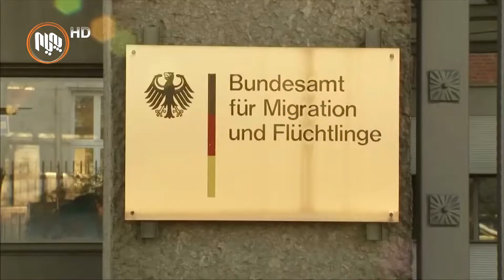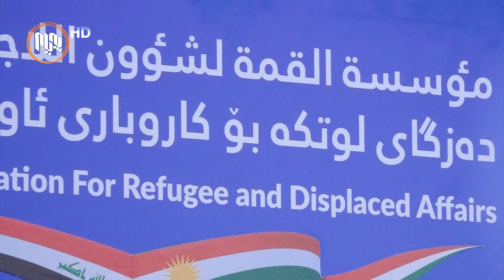ده‌زگای لوتكه‌: لەمساڵدا 35 هاوڵاتی هەرێم لەڕێگای چوون بۆ ئەوروپا گیانیان لەدەستداوە